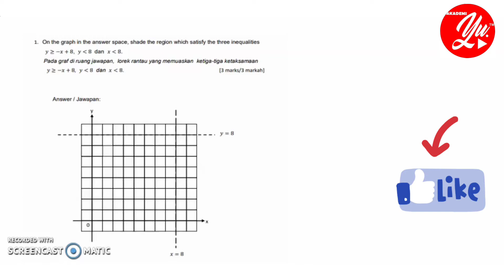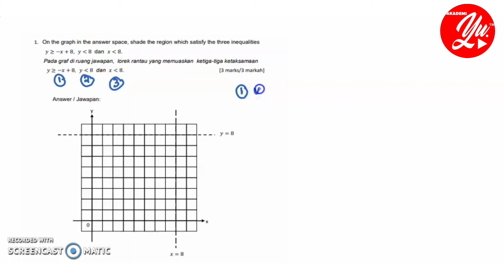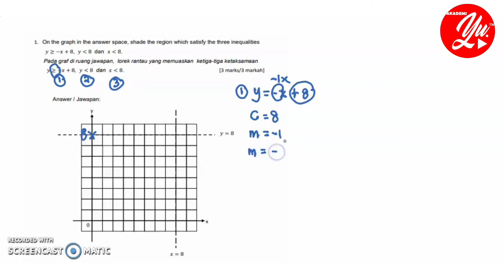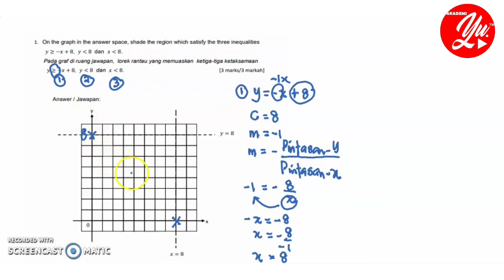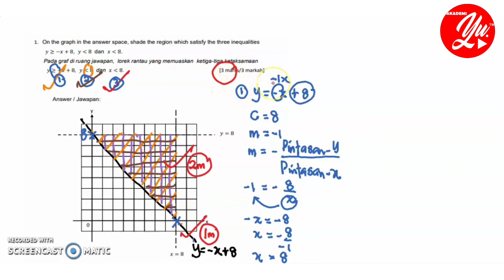Melorek Kawasan Yang Memuaskan Ketaksamaan I PART 2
Video ini merupakan perbincangan bagaimana cara untuk melorek kawasan yang memenuhi ketaksamaan diberi dan juga cara untuk melukis garis lurus apabila suatu garis lurus tidak diberi pada rajah.

Ini merupakan soalan yang diambil daripada Soalan Percubaan Matematik SPM (Kelantan) 2020.

Semoga perkongsian video ini membantu anak-anak pelajar dalam mendapatkan penyelesaian soalan sebegini serta memberi manfaat kepada semua penonton.

Terima kasih.

Musician : @ikonmusic

InShot